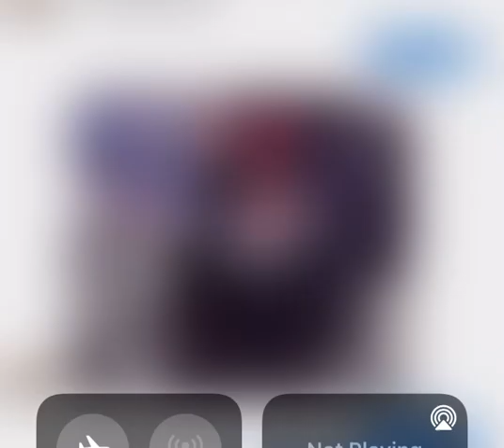seungmin edit | made by my friend avery